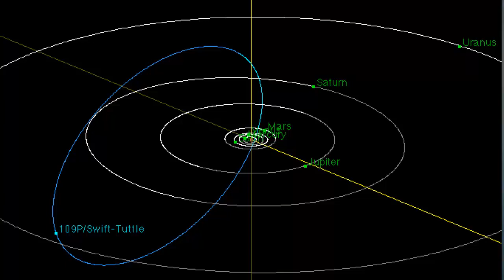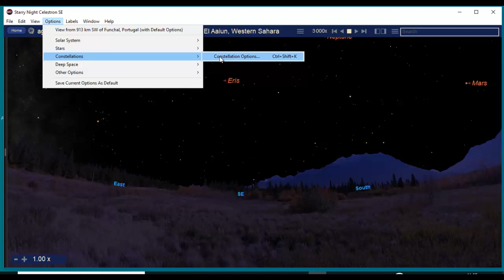Lluvia de estrellas - Perseidas 2018 (II)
Segundo video sobre la lluvia de estrellas Perseida 2018. Como se llama el cometa que las genera y por qué se llaman Perseidas. En este vídeo te lo explicamos.

LLuvia de estrellas desde Tenerife. Por qué ocurren las lluvias de estrellas.

Swit-tuttle es el cometa que genera la lluvia de estrellas de las Perseidas